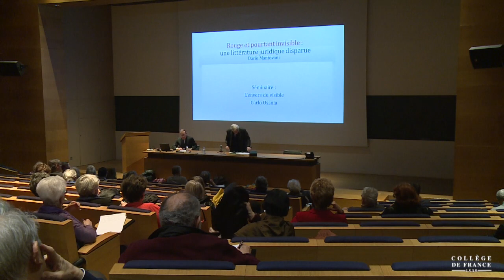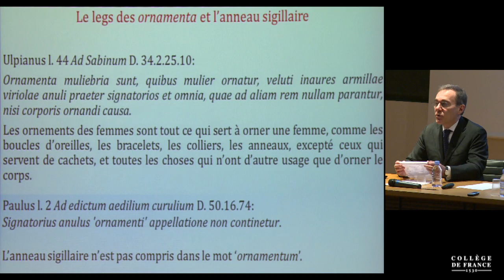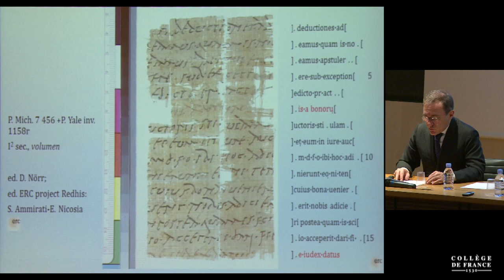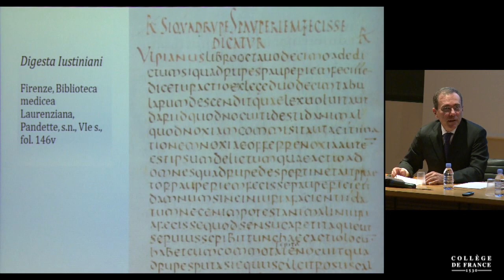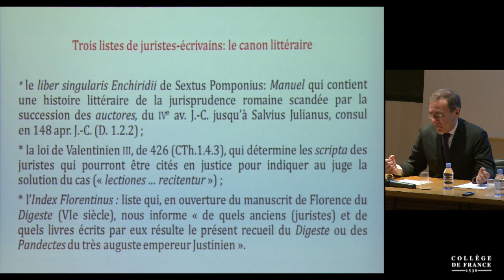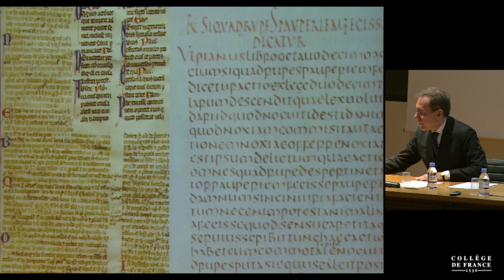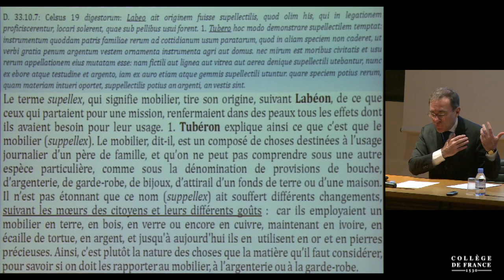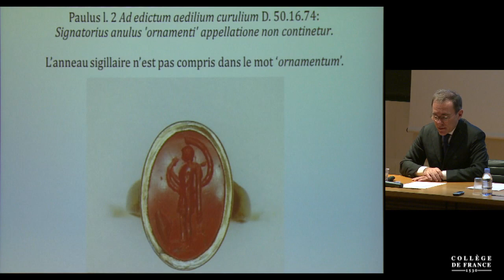L'envers du visible (2) - Carlo Ossola (2016-2017)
Enseignement 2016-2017 : L'envers du visible
Séminaire du jeudi 2 février 2017 : Rouge et pourtant invisible : une littérature juridique disparue

Intervenant(s) : Dario Mantovani, Université de Pavie